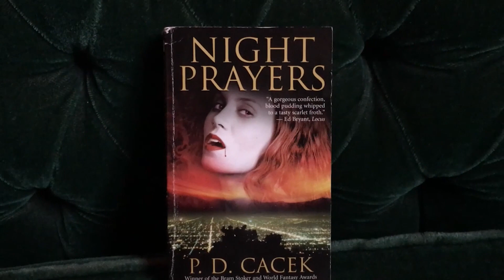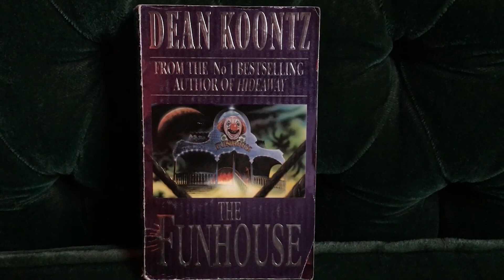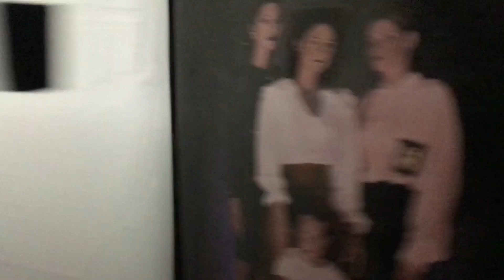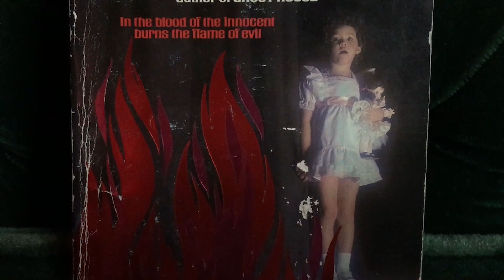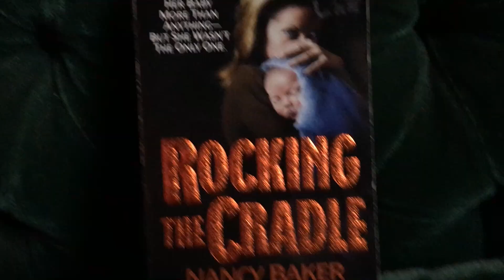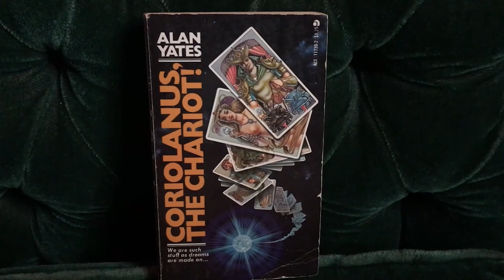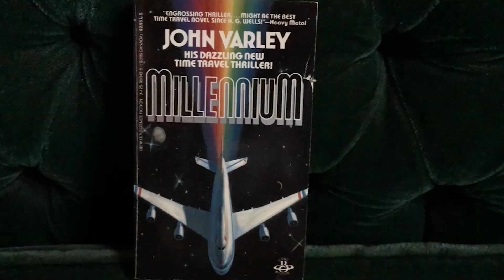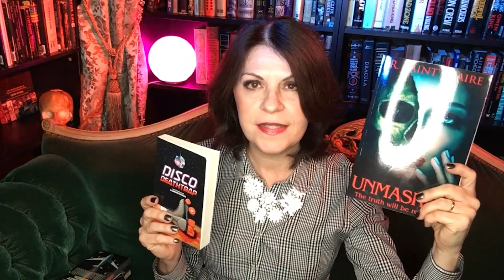Horror Haul January 2019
I raided my local second hand bookstore.